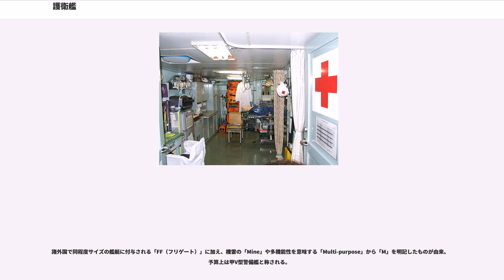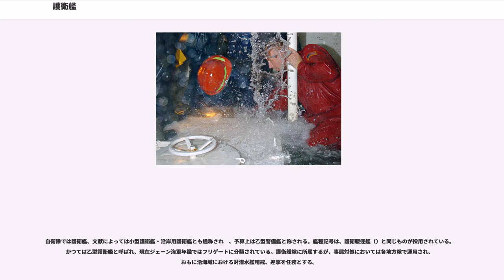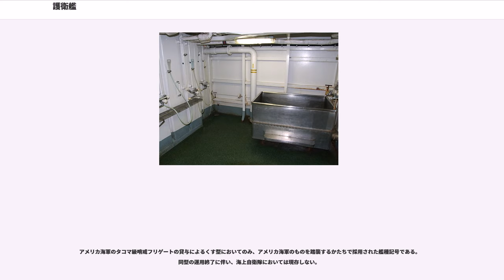護衛艦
護衛艦（ごえいかん、英語 : Destroyer）は、海上自衛隊が保有する自衛艦の分類の1つ。自衛艦類別表の大分類：警備艦、中分類：機動艦艇、種別：護衛艦となる。

国際法上は、自衛艦旗（国際法上で定義される軍艦旗）を掲揚し、自衛官（国際法上で定義される戦闘員）が運用しているため、軍艦と見なされる。

第二次世界大戦中に船団護衛に用いられた護衛駆逐艦（Destroyer Escort）とは意味が異なり、海上自衛隊の保有する艦艇のうち航洋性をもつ現役の大型水上戦闘艦艇を指す。「護衛艦」という名称は自衛隊用語であり、駆逐艦や巡洋艦などを全てまとめて「護衛艦」と呼称している。しかし、戦闘艦艇であってもミサイル艇や、武装があっても練習艦（元護衛艦を含む）や支援艦艇は護衛艦籍に入らない。

航空母艦や補給艦といった他の艦艇を護衛する任務に就いている艦を「護衛艦」と呼ぶ事もあるが、これは任務に対するものであり艦種としての名称ではない。また、日本海軍においては、旧式戦艦の転用や漁業保護、船団護衛を目的とした艦種に海防艦という名称を充てていた。また、秋月型駆逐艦は、計画当初は「直衛艦」という艦種となる予定であった。他、アメリカ海軍の護衛空母「ロング・アイランド」などは、当初「AVG（Aircraft Escort Vessel）」という艦種に分類されていたが、これを日本語に訳するときには「航空機搭載護衛艦」と呼ぶことが多い。中国語圏では、フリゲートを「護衛艦」（, ）あるいは「巡防艦」（）と称する事がある。

対潜任務を第一義とし、これを可能とするために対空・対水上戦闘能力を付与され、世界的に見ても高度な装備を持ち、十分な整備と訓練を受けた艦齢の若い艦で構成されている。

創隊後最初に保有した艦艇は、アメリカ海軍から貸与されたパトロールフリゲートで、1952年（昭和27年）に発足した海上保安庁海上警備隊時代には警備船と呼び、1954年（昭和29年）の自衛隊創隊以降は警備艦と呼び、1961年（昭和36年）10月に護衛艦と改称された。

予算編成等においては現在でも「甲型警備艦」「乙型警備艦」の名称が使われている。

艦の名称は天象、気象、山岳、河川、地方の名称から採られる。

この運用体制下では、即時実戦配備可能な護衛艦は全体の4分の1程度で、全護衛艦のおよそ3分の1は出港して訓練中、3分の1は移動中または帰投中、残り3分の1が入港して休養中または整備中となる。護衛艦の寿命は、約30年程度とされる。

アメリカ海軍は原子力空母を中心とする空母打撃群によって海上戦力を構成するが、航空母艦を持たない海上自衛隊では、ヘリコプター搭載護衛艦を中心としたDDHグループと、ミサイル護衛艦（イージス艦）を中心としたDDGグループ各4個から戦術単位を形成する。

新造の艦艇にはステルス性も意図されており、形状を工夫してレーダー反射面積を低減させる（レーダー反射断面積）設計、対潜水艦戦に影響を及ぼす騒音の低減、船体磁気の消磁による磁気感応機雷対策、船体外観や排煙による被探知を避けるための設計などが行われている。

年間出港日数は約120日程度とされる。出港中は24時間体制でレーダー、逆探知機、ソナー、目視などによって、海上輸送路（シーレーン）への脅威となり得る国籍不明艦船や潜水艦に対する哨戒を行なっている。護衛艦に搭載しているSH-60J/K哨戒ヘリコプターは、スクランブル発進に備えて、常時、哨戒待機（アラート）状態にある。

出港中の艦内では、常に各種訓練が実施されている。

特に火災は想定することが容易で、重大な被害をもたらす危険もあることから消火訓練の回数が多いとされる。船体の姿勢変化や沈没に繋がるため大量の放水が行えない艦船内での消火作業に対応するため、消火器を用いた初期消火から、各種消火装置を使用した本格的な消火訓練が実施され、油火災、電気火災の想定や、排煙通路の設定、応急電路の設定、隣接区画の冷却、被害局限などの訓練も行なっている。

射撃やミサイル発射訓練は、年に数回程度とされ、そのほとんどがシミュレーションとして実施される。ヘリコプター搭載護衛艦では、高練度を要求されるヘリコプターの発着艦訓練が頻繁に行われる。

個艦での基礎的な訓練を消化した後は、僚艦との共同訓練、実際の潜水艦を使用した実艦的対潜訓練、航空機との空水共同訓練、補給艦との洋上補給、派米訓練、環太平洋合同演習などの実戦的訓練をこなしていくことになる。

入港中の護衛艦の三大任務は、整備、補給、広報といわれる。そ...